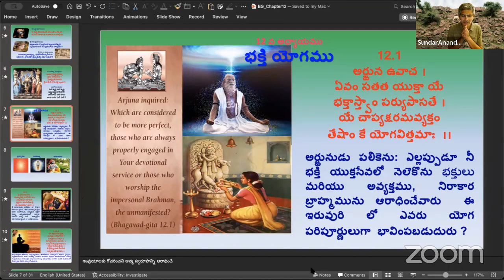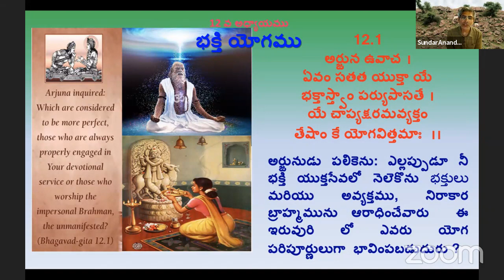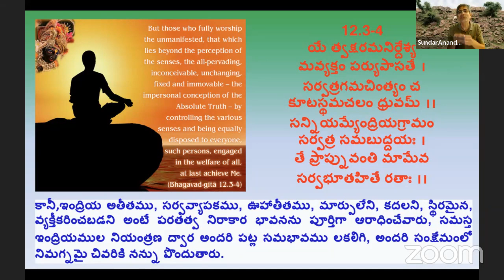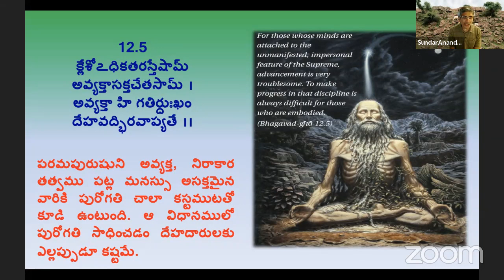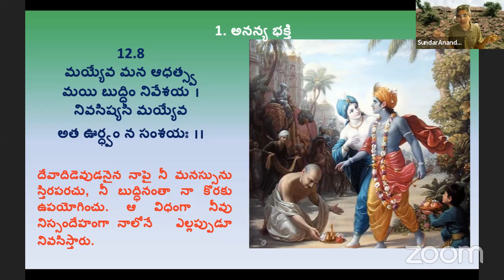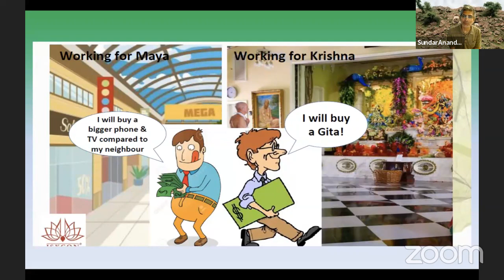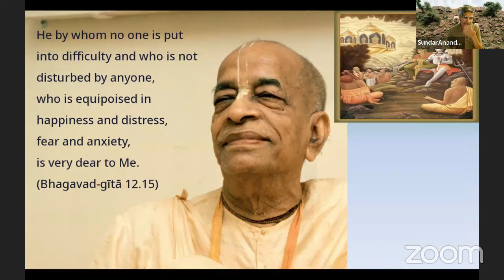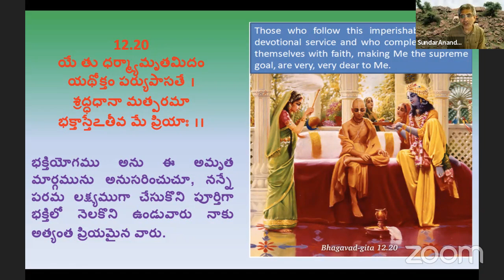అంశం భగవద్గీత సారాంశాలు అధ్యాయం 12 ప్రవచన కర్త పూజ్యశ్రీ సుందరానంద దాస ప్రభూజీ Aug 8th 2024